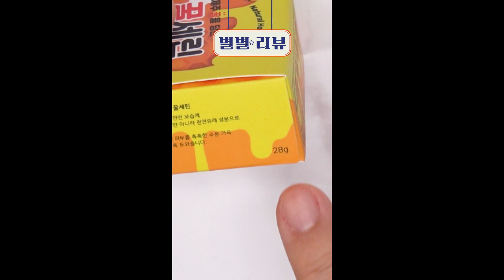장나라 동안 비결⁉ 이젠 바세린말고 ○○린🍯 | 별별리뷰✨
🍯TIP!
각질이 일어나는 부위에 살짝 톡하고 얹어주면 좋아요(●'◡'●)
너무 많이 바르면 기름질 수 있으니 주의하기!